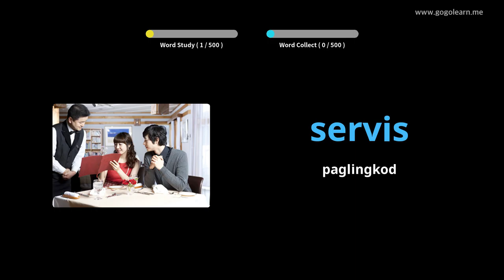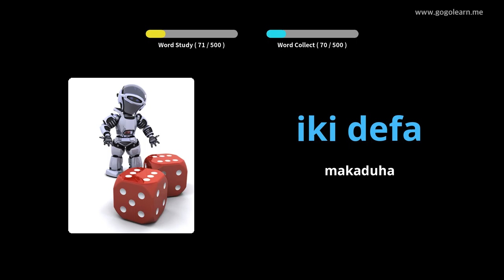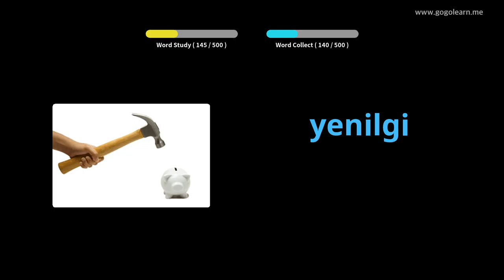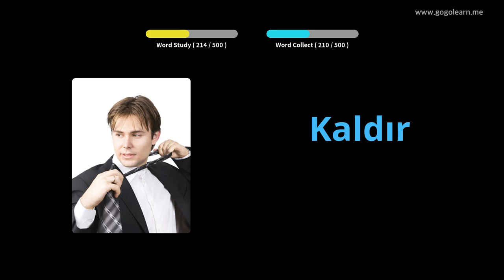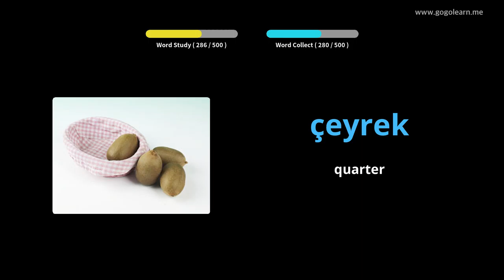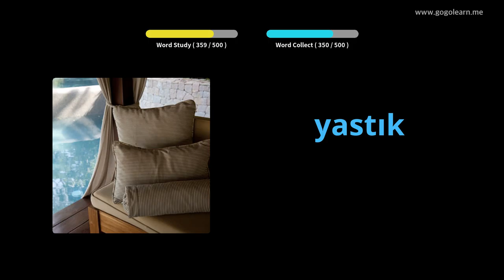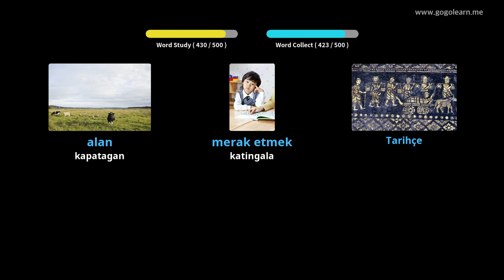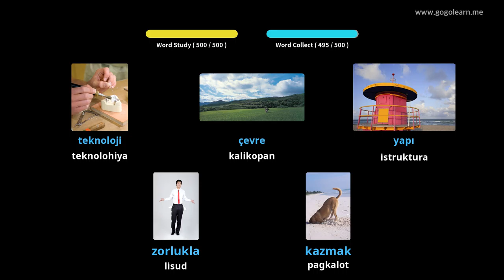Sukaranan nga Sekondarya sa Turko nga Turko | Golearn